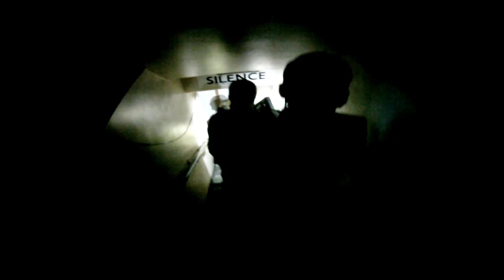Bristol Airsoft Trailer 2012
Open Wednesdays and Thursdays 6pm
11am Sundays

Student trailer by Ed Vosper, Ryan Cleary and Mat Ackerman